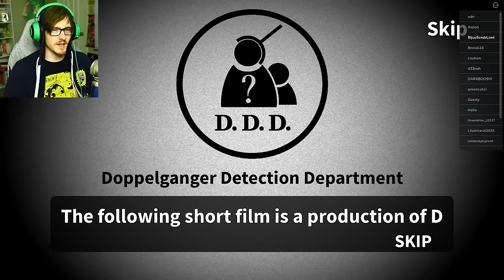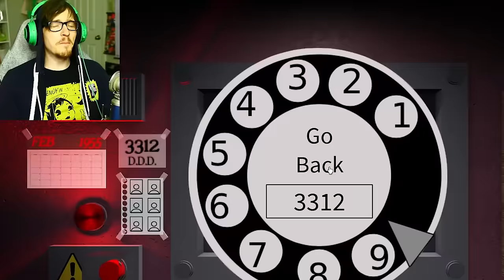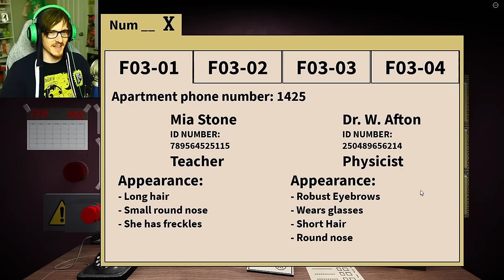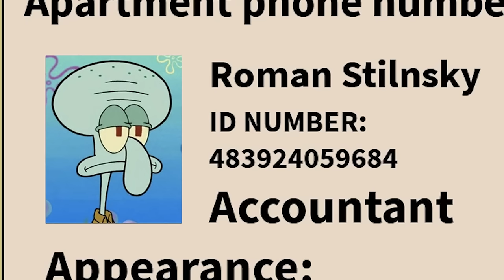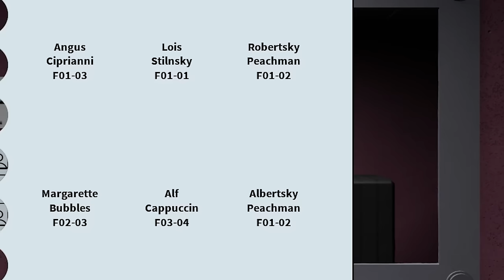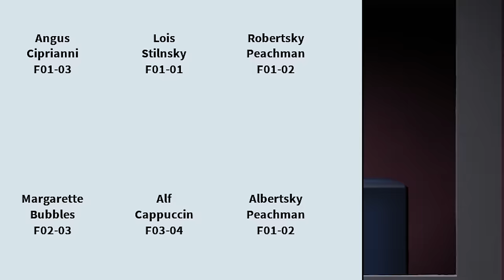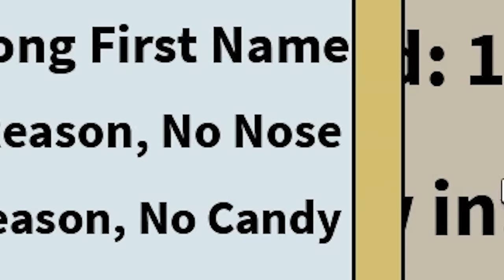That's not my neighbor roblox remake is actually good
i found another Roblox version of that's not my neighbor but this one is actually pretty well made